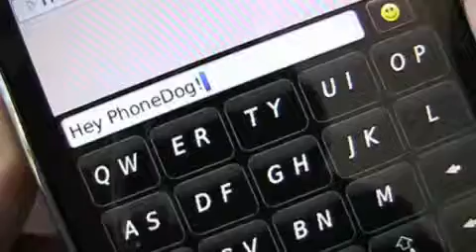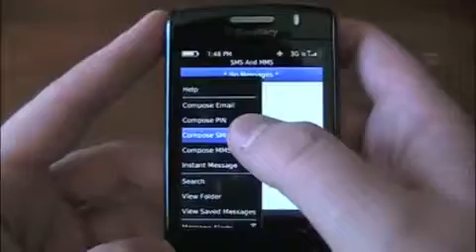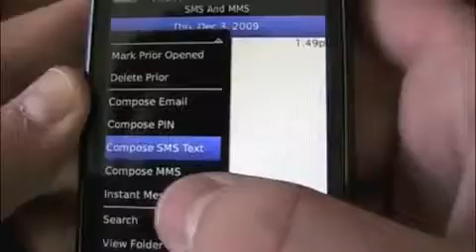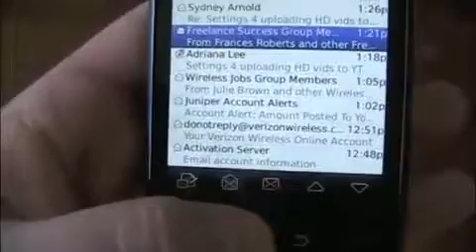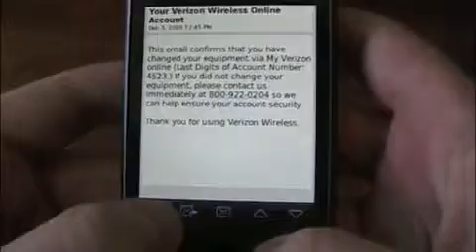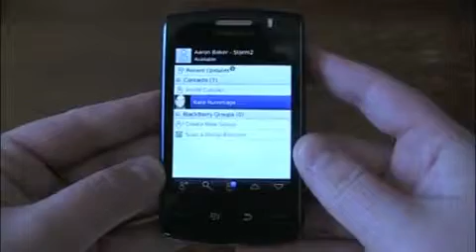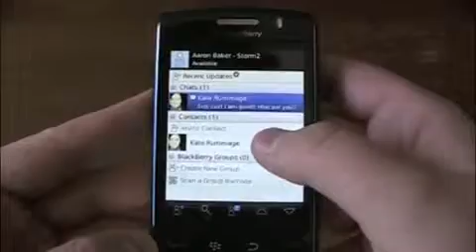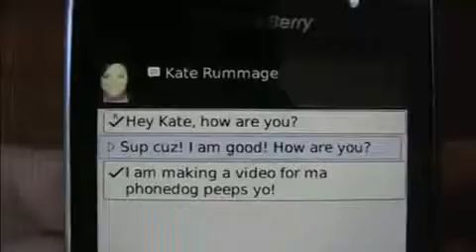BlackBerry Storm2 Verizon Messaging